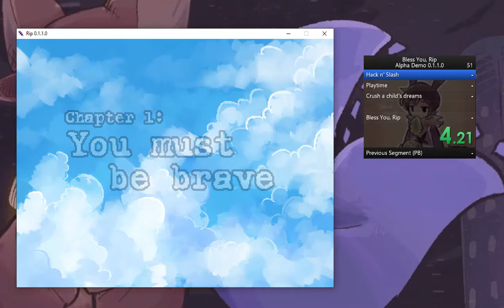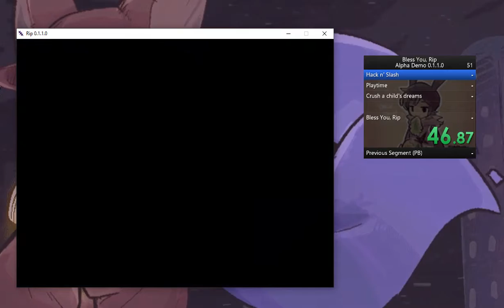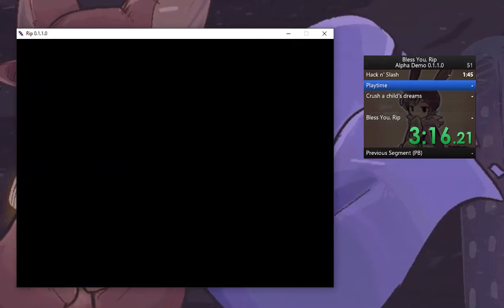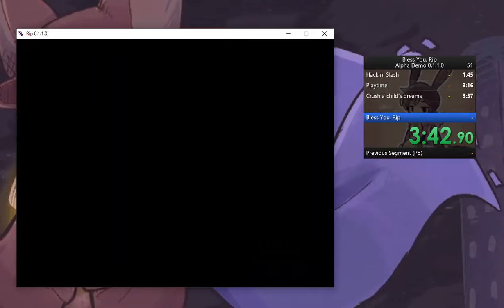Bless You, Rip - Alpha Demo Speedrun WR [5:05.460]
I messed up a lot of jumps and had some pretty unoptimized movement, so I missed sub 5:00. There's a lot of room for improvement, so it probably wouldn't be that hard to take this record. It's likely I'll go back and improve some stuff.

bless you zip :)